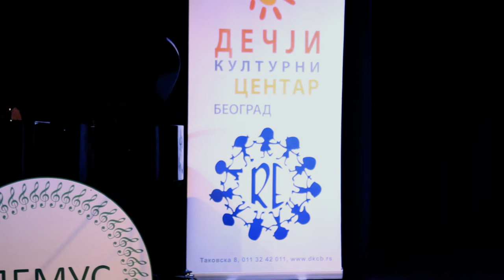Adam Cindrić - Daire - DEMUS 2022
Adam Cindrić izvodi numeru Daire na ovogodišnjoj Demus 2022 pobedničkoj reviji.